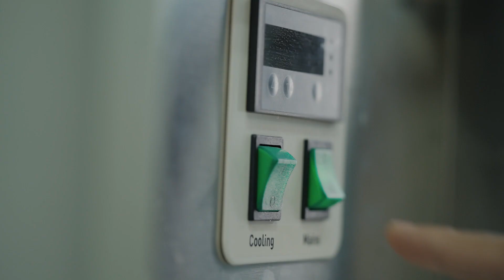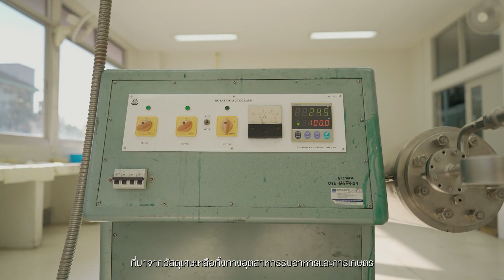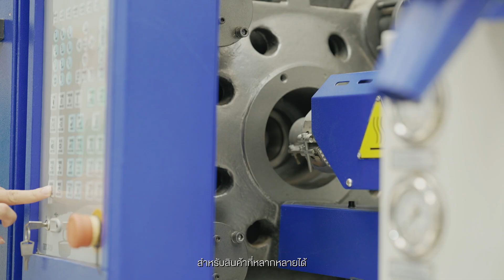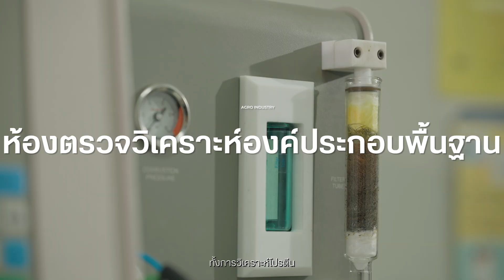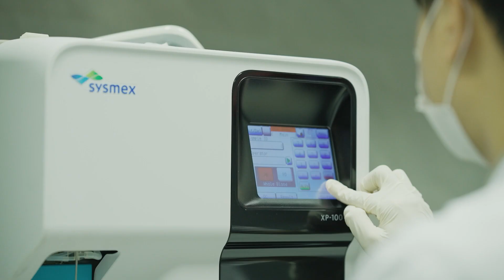ความพร้อมของเครื่องมือและสิ่งอำนวยความสะดวกด้านงานวิจัยและบริการวิชาการ คณะอุตสาหกรรมเกษตร มช.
ความพร้อมของเครื่องมือและสิ่งอำนวยความสะดวกด้านงานวิจัยและบริการวิชาการ คณะอุตสาหกรรมเกษตร มช. (SUB THAI)